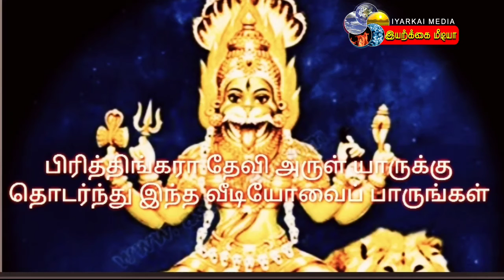பிரித்திங்கரா தேவி அருள்யாருக்கு தொடர்ந்து இந்த வீடியோவை பாருங்கள்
பரிகார வித்தகர் ஜோதிட மேதை ராஜேஷ்குமார் ராஜகுரு ஆலயம்